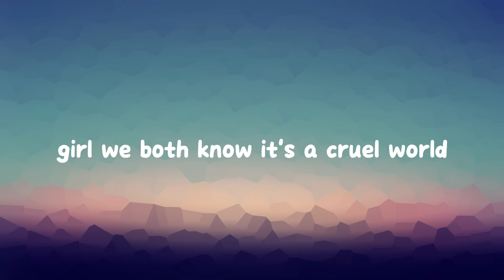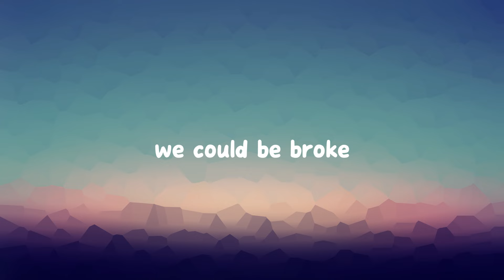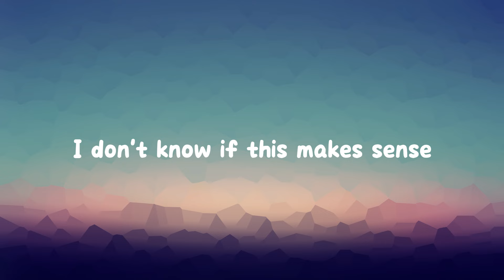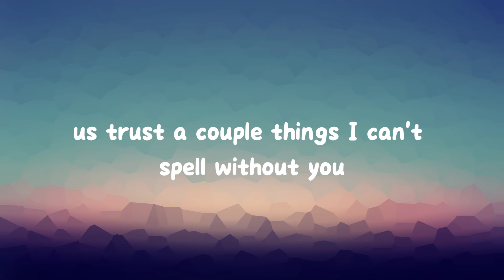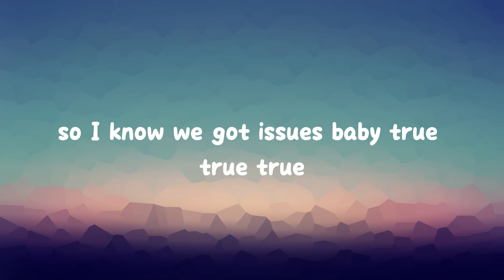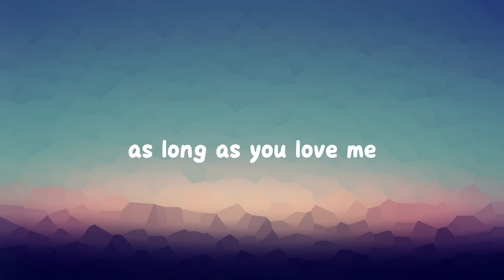As Long As You Love Me - Justin Bieber ft. Big Sean - Lyrics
Lyrics:

We're under pressure
Seven billion people in the world tryna fit in
Smile on your face, even though your heart is frowning
But hey now, you know girl
We both know it's a cruel world
But I will take my chances
As long as you love me
We could be starving
We could be homeless
We could be broke
I'll be your platinum
I'll be your silver
I'll be your gold
As long as you love me, love me
Fighting every second of the day for your dreams, girl
I'll be your Hova
You could be my Destiny's Child on the scene, girl
So don't stress and don't cry
Oh, we don't need no wings to fly
I don't know if this makes sense, but you're my hallelujah
Give me a time and place, I'll rendezvous it
I'll fly you to it, I'll beat you there
Girl, you know I got you
Us, trust, a couple things I can't spell without U
Now we on top of the world
'Cause that's just how we do
Used to tell me sky's the limit, now the sky's our point of view
Man, we stepping out, like woah, oh God
Cameras point and shoot
Ask me, "What's my best side"
I stand back and point at you, you, you
The one that I argue with
Feel like I need a new girl to be bothered with
It's green where you water it
So I know, we got issues baby, true, true, true
But I'd rather work on this with you
Than to go ahead and start with someone new
As long as you love me (I'll be your silver, I'll be your gold)
As long as you love me, you love me, you love me (it's all I want baby)
As long as you love me, you love me, you love me (please, don't go)
As long as you love me, as long as you love me, 'long as you love me